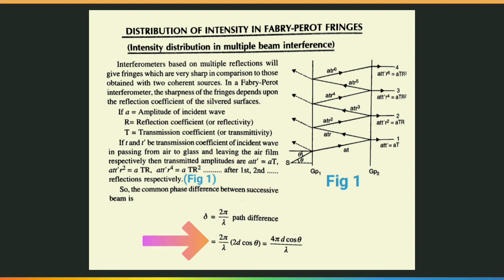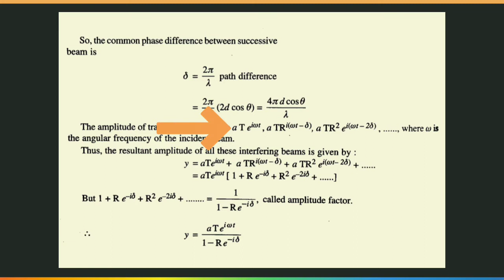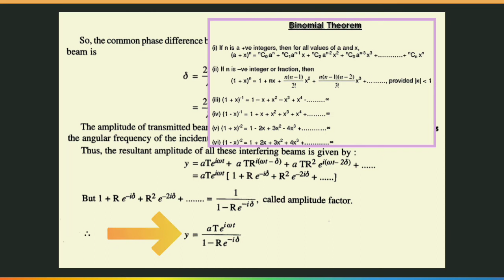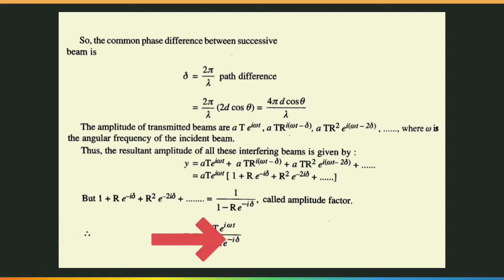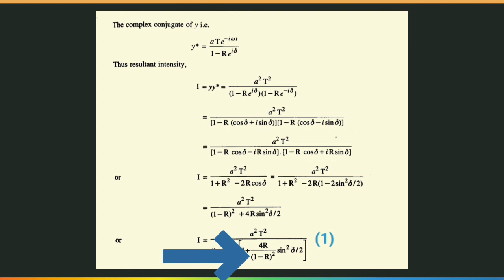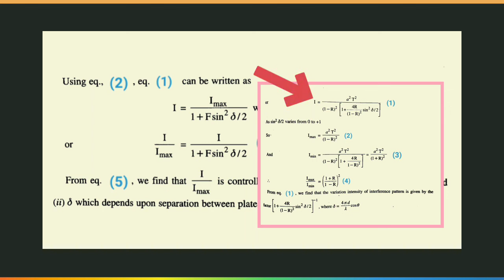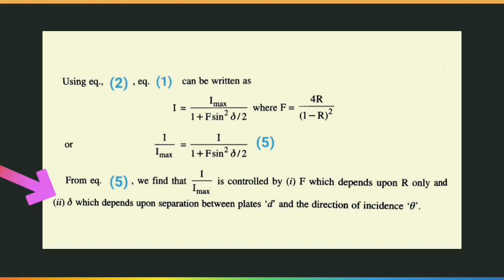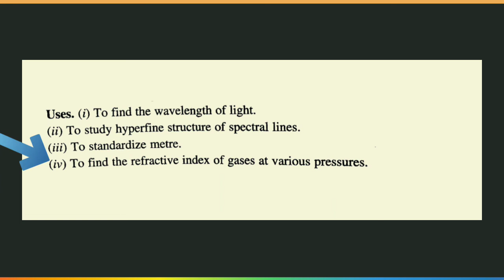Distribution of Intensity in Fabry Perot fringes ( Part 2 ).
Distribution of Intensity in Fabry Perot fringes.
Interferometer based on multiple reflections will give fringes which are very sharp in comparison to those obtained with two coherent sources. In a Fabry Perot interferometer, the sharpness of the fringes depends upon the reflection coefficient of the silvered surfaces.
If A = amplitude of incident wave
R = Reflection coefficient ( or reflectivity )
T = Transmission coefficient ( or transmittivity )
Uses of Fabry Perot interferometer
1) To find the wavelength of light.
2) To find the refractive index of gases at various pressures.